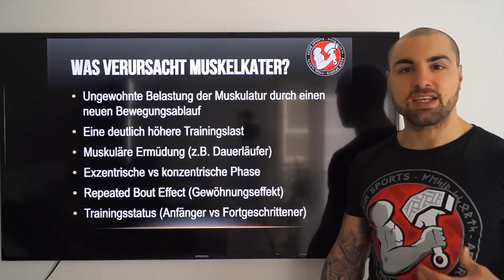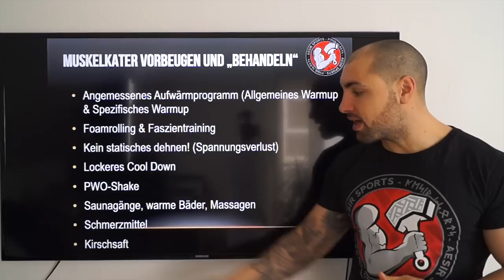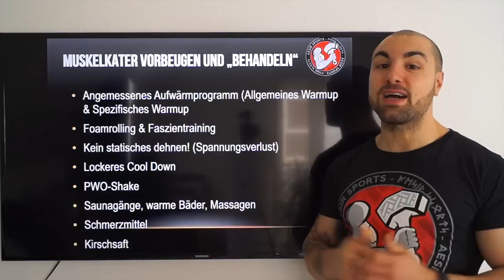Muskelkater: Gut oder schlecht? Muskelkater = Muskelaufbau?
Du willst mehr von Carmine sehen?